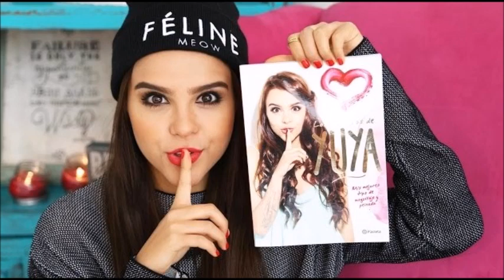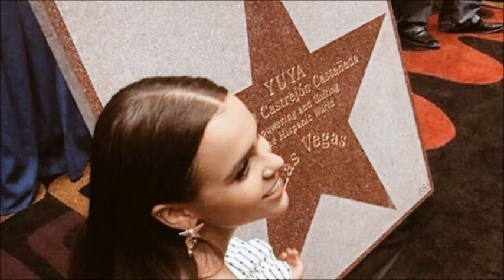Se Deja Luis Gerardo Tovar